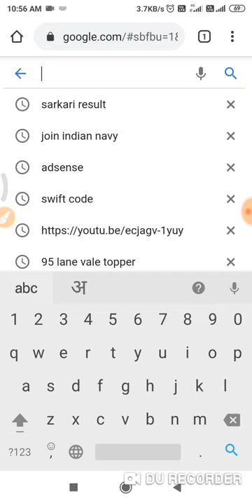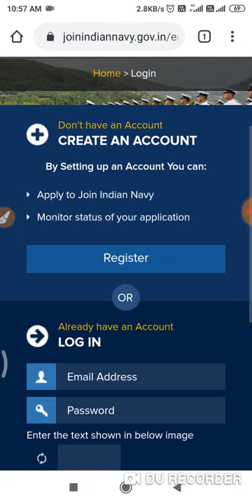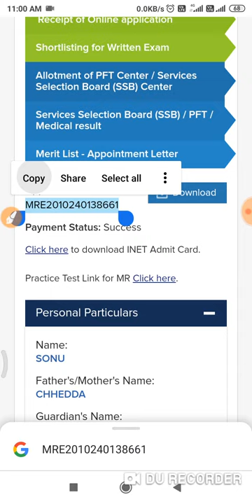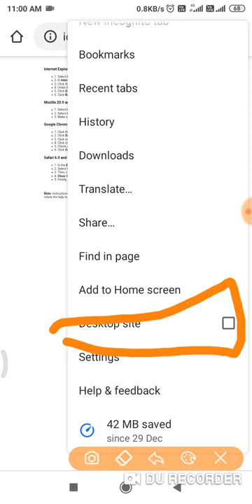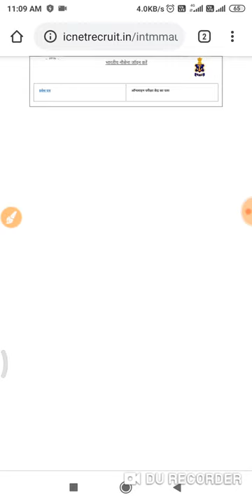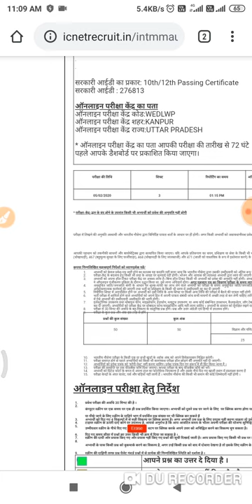mr admit card 2020।।navy mr admit card 2020।।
covered topic

       Part 2.

क्रम समायोजन